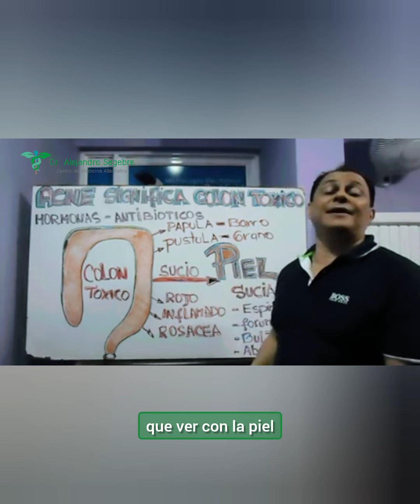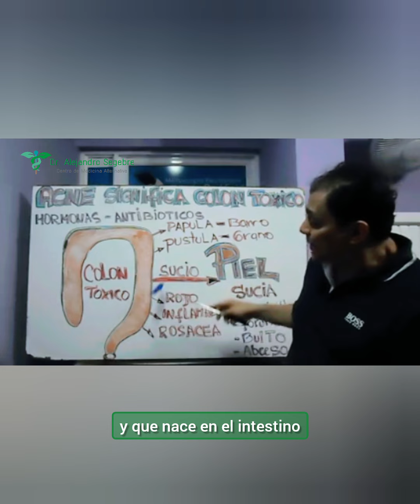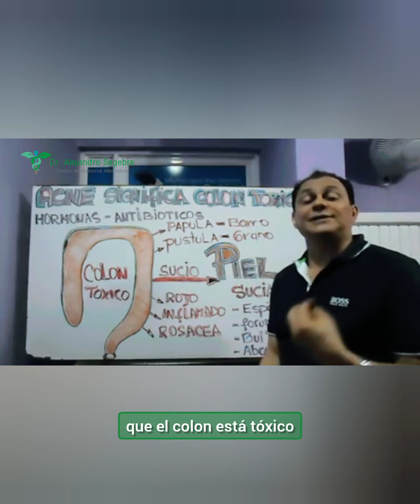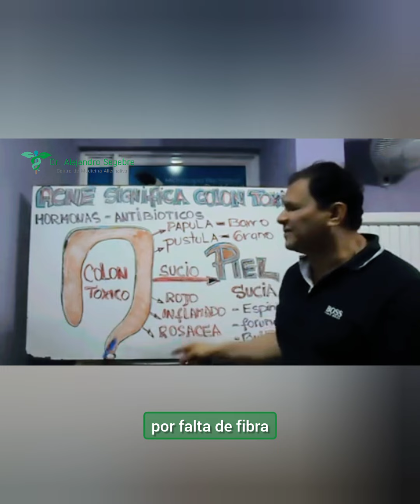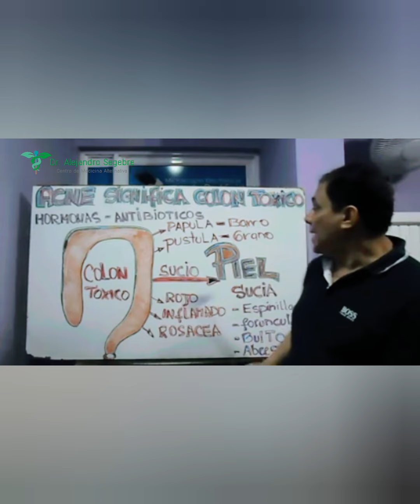ACNÉ DR ALEJANDRO SEGEBRE LLAMANOS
¡CONTÁCTENOS!